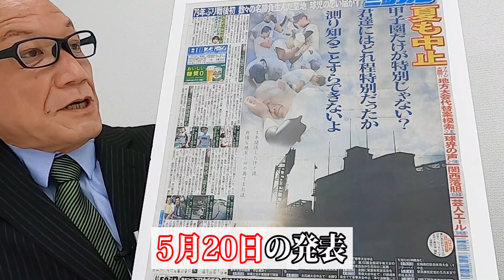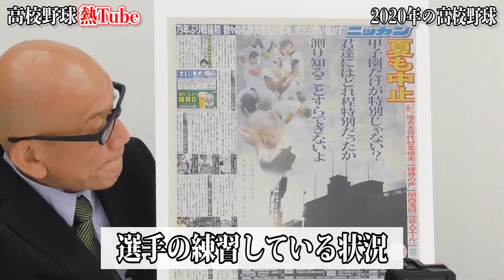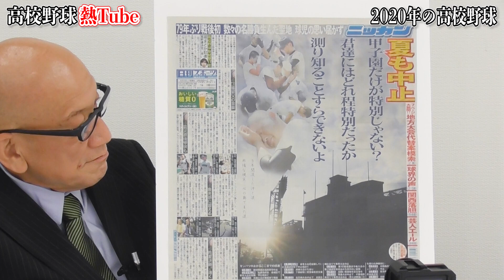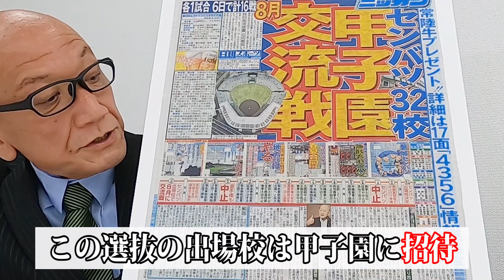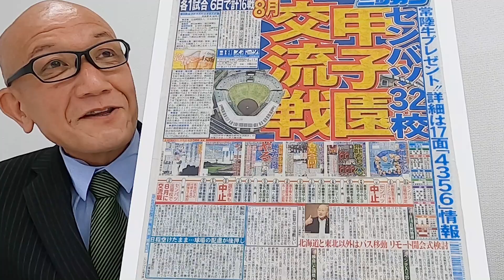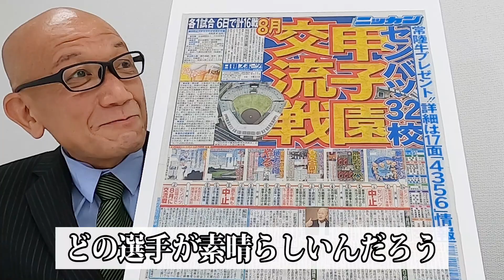小野塚康之 高校野球担当記者座談会その1 2020年の高校野球 小野塚康之の高校野球熱Tube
ハイテンション野球実況で知られる小野塚康之アナウンサーが、高校野球について熱く語る動画コーナーです。第2回は座談会その1　2020年の高校野球です。
◆小野塚康之（おのづか・やすゆき）1957年5月23日東京都生まれ。学習院大学文学部卒業、1980年NHK入局。東京アナウンス室・大阪局・札幌・広島・福岡局などに勤務し、野球実況一筋に40年。甲子園球場での高校野球は春夏を通じて300試合以上を実況し、プロ野球もセ・パ全球団の公式戦、日本シリーズなどを担当した。野球の分野では、“甲子園を愛する名物アナウンサー”として全国の視聴者に親しまれて来た。特に2007年夏佐賀北対広陵の決勝戦は「神実況」と称賛を受けた。オリンピックでも夏季冬季あわせて５回の現地実況。2019年3月NHKを退局し野球に特化した「実況家」として活動中。CS、NETなどでプロ野球はシーズン90本実況。徹底的に野球の現場を追求しライブ感あふれるハイテンション野球実況に定評がある。野球をテーマとした執筆活動にも力を入れ、スポーツ誌に高校野球・プロ野球コラム掲載。著書に「甲子園『観戦力』をツーレツに高める本」（中公新書）がある。